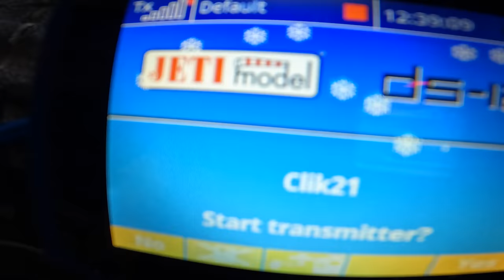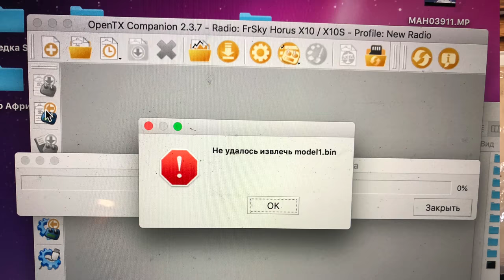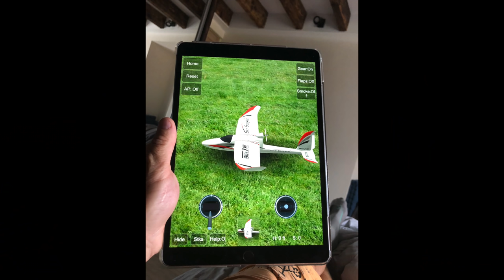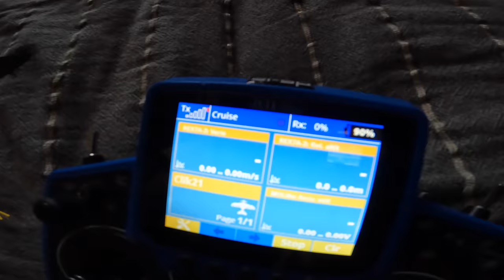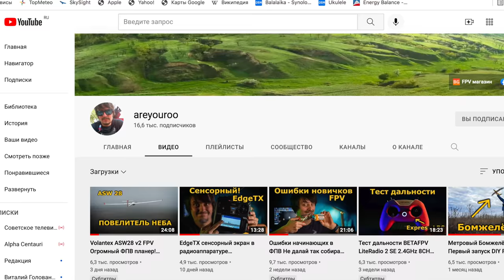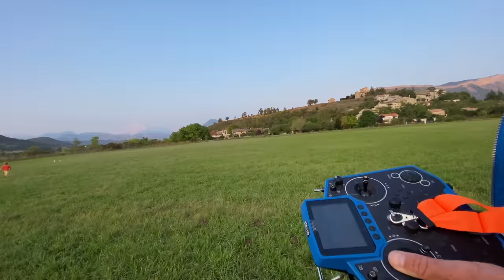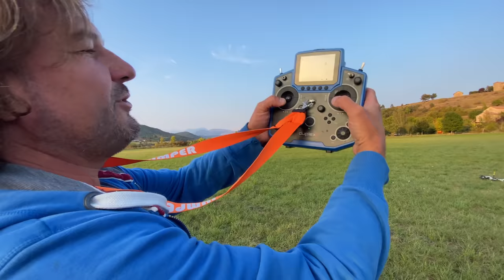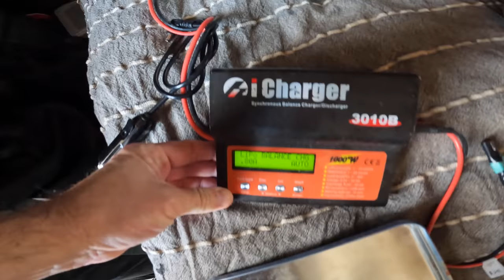Авиамоделизм - лучший старт в небо! Мои летающие модели и их приключения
Сможет ли пилот - планерист сразу управлять радиоуправляемым планером? Знаете ли вы, что рекорд мира по "металкам" - это заброс с руки на 102 метра и такие модельки способны улетать в восходящих потоках под облака с высоты всего в пару метров?  А то что комнатная моделька из микроплёнки способна летать 37 минут? Станция юных техников - лучшее место в мире. Если была бы возможность вернуться в детство, я вернулся бы именно туда.
Я немножко подрос, но какая то странная тяга к прекрасным летающим произведениям инженерного искусства осталась. И я снова, как в детстве, занимаюсь авиамоделизмом, приобщая к этому сына.

0:00 Превью
1:20 Как авиамоделизм помог мне стать счастливым человеком
4:50 С чего начать если хочется вернуться к увлечению юности
6:24 Мои мучения с радиоуправлением
9:28 Как я разбил первую модель
13:42 какую аппаратуру выбрать, каналы моих друзей
16:11 Как я разбил вторую пилотажную модель Экстра 300
17:35 Funray - 2-х метровый планер от Multiplex
18:35 Q12 от Horejsi. Мой первый композитный планер
22:36 Веселый пилотажный самолетик Veloxity
24:44 Clik -21 что то весом 98 грамм для штиля
25:24 Металки, метлы - планера, которые запускают с руки
26:46 Супра - планер размахом 3.8 метра, украшение нашего дома
27:48 Обьем бедствий - моторчики регуляторы батарейки
31:22 На полеты! EASYSTAR, Veloxity, Q12

В этом ролике мой скромный опыт на пути возвращения к моделям и первые полеты на них. Удачи, ошибки, шутки. Все модели куплены в магазине
Сам я знаю совсем не много и ответы на многочисленные вопросы о загадочных аппаратурах, контроллерах, пайках и настройках, находил на каналах моих друзей Саши @areyouroo и Ануара @AnikFPV

Но и я планирую продолжать делиться впечатлениями. Удивительно как много людей не знает о возможностях современного авиамоделизма. От коллеги - планериста Юры Соляника я узнал про металки. Теперь  мои друзья Дмитрий и Максим помогут приобщиться к миру настоящих метательных моделей, да, тех самых которые средний человек может закинуть метров на 50 и парить в мельчайших движениях воздуха.

Как пример в Ростове на Дону производство под брендом "jimaero" выпускающее радиоуправляее планера классов: F3K, F5J, F5K. C этими планерами выступают на международной арене не только Российские спортсмены, точнее сказать не столько Российские, сколько зарубежные. Скажу больше, свыше 95% продукции "Jimaero" продаётся за рубеж. Вот ссылка на сайт "jimaero", где можно ознакомиться с его продукцией

В России продукцию фабрики "Jimaero" можно приобрести у их дилера в г. Ногинск Московской обл. это Магазин "Первый Модельный" Первые два раздела каталога магазина посвящены этим спортивным моделям.
Также в Первом Модельном можно приобрести самые простые и бюджетные КИТ  наборы, для первых шагов освоения авиамоделизма...
Примерно такие же как в нашем детстве , но в которых вся самая кропотливая работа по выпиливанию из сосны, берёзы, бальзы, фанеры и пенопласта сделана на высокотехнологичном оборудовании за нас. При этом сборка модели самолёта превращается в увлекательную сборку объёмного пазла где всё идеально подходит и не требует ни какой рутинной работы... На выходе получается лёгкая, прочная, отлично летающая модель.
Есть и совсем бюджетные модели (летающая модель самолёта от 30р.) для самых маленьких, которые ребёнок от 5 лет соберёт за 5 минут и облетает...

Авиамоделизм, как любое хобби, если им увлечься по настоящему, отнимает всё свободное время и все свободные деньги, но в то же время оно на любой карман и бюджет, так как цена этого хобби очень сильно зависит от того, что мы готовы и умеем сделать своими руками.

Удачи вам друзья!

Игорь Волков.